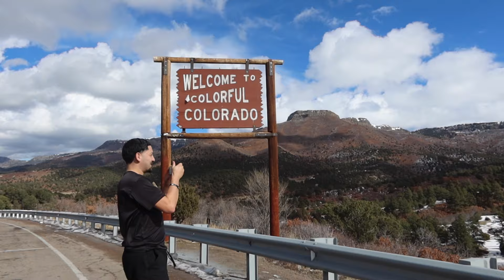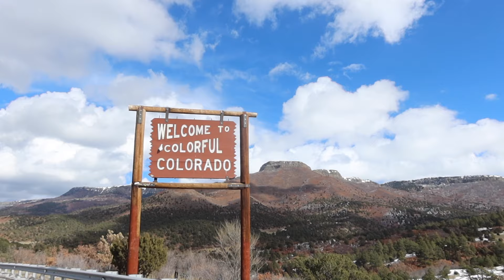MY FIRST TIME GOING TO COLORADO | VLOG ❄️